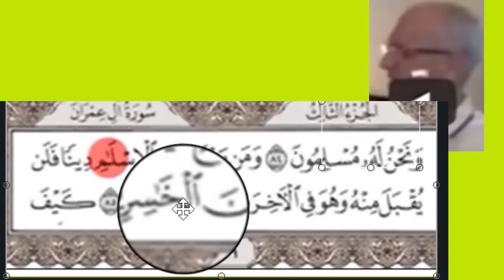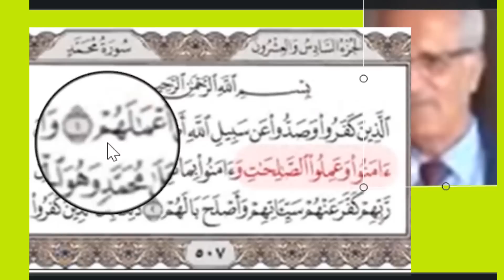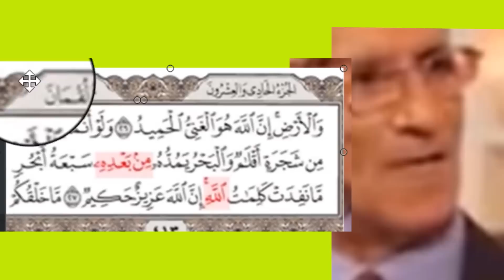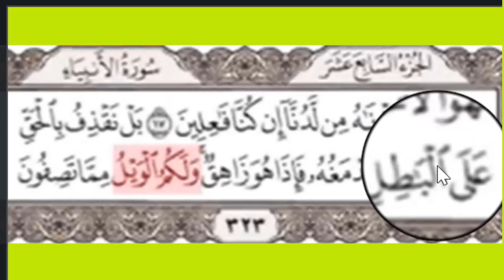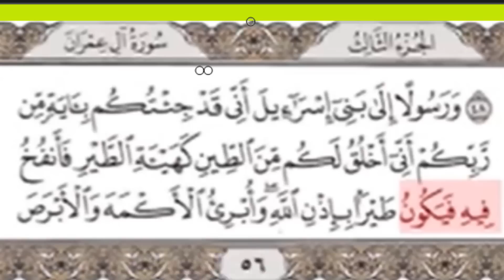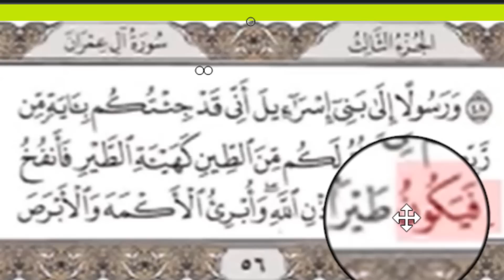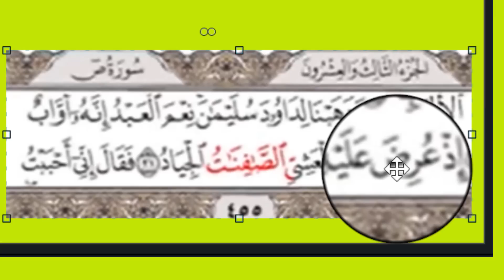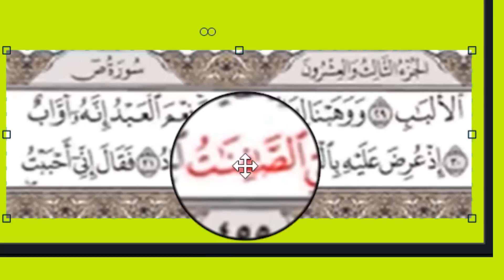Faid + al kiyali الكيالي يغير القرآن و الفايد يؤيده part 1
بالدليل القاطع لا يفقه شيئا في القرآن
الكيالي يغير القرآن و الفايد يؤيده
Faid + al kiyali   عصابة الفايد الكيالي, يغير حتى كلمات القرآن  part 1